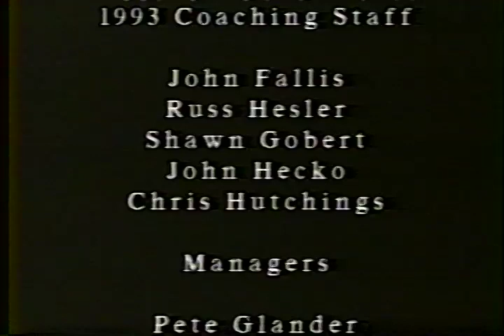Greencastle High School 1993 Football highlight film